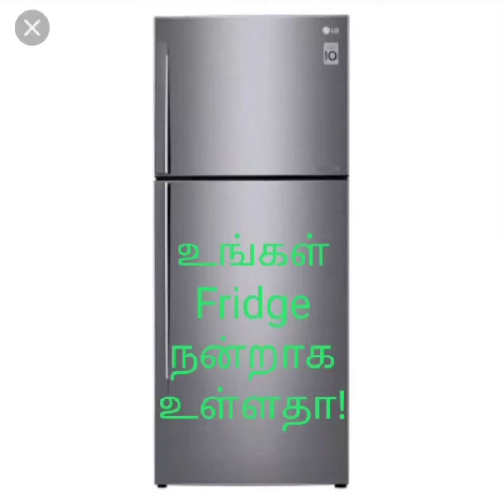How to maintain Refrigerator?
உங்கள் Fridge  எப்படி இருக்கிறது?

GK with JK